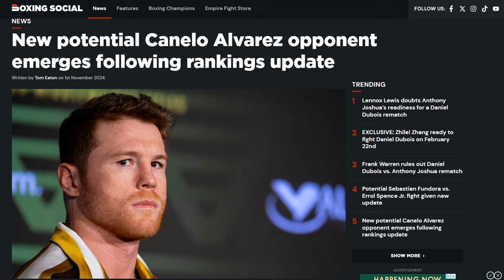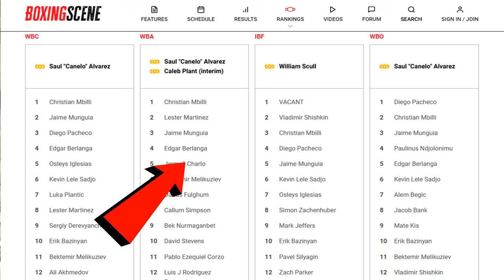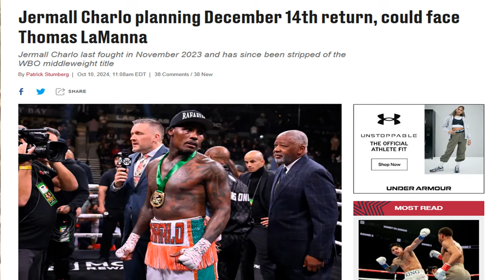CANELO HAS NEW OPPONENT, JERMALL CHARLO SHOOTS UP THE RANKINGS | Canelo vs Charlo Next?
Canelo has a potential new opponent emerging. Jermall Charlo shoots up the WBA rankings and Caleb Plant gets a belt. Will we see Canelo vs Charlo next? Doc discusses!